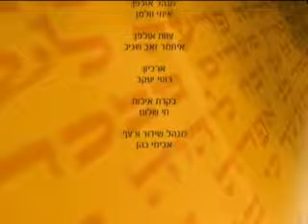פרשת בהר מקור התורה הרב זמיר כהן בשיחה קצרה מבאר את ענין מקור התורה הרב זמיר כהן חובה לצפות